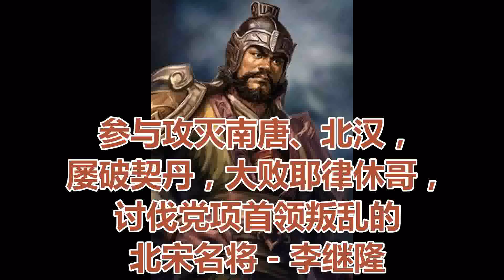参与攻灭南唐、北汉，屡破契丹，大败耶律休哥，讨伐党项首领叛乱的北宋名将 - 李继隆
李继隆（950年－1005年），字霸图。北宋初年名将、外戚。

李继隆祖籍上党，他的祖父李肇仕于后唐，官至都壕寨使、检校司徒，在与契丹的战斗中战死。 其父是北宋开国将领官至枢密副使的李处耘。李继隆的妹妹经赵匡胤（即宋太祖）撮合嫁与赵炅（即宋太宗）为妻，即后来的明德皇后。李继隆之弟李继和在边境任职，官至殿前都虞候、端州防御使。
李继隆幼年时在伯父李处畴家生活。成年后，李继隆因父亲的功劳被荫补为供奉官。到李处耘被贬为淄州（今山东淄博南）刺史时，李继隆也被除籍。适逢长春节（宋太祖生辰），李继隆与其母入贡，被官复原职。因李处耘和赵匡胤。的结拜兄长慕容延钊不和，李继隆屡遭压制，少年时代的他只好每天游猎练武，等待机会。

开宝（968年－976年）初年，李继隆奉命监护戍卒到定州，受到定州节度使孟玄喆在射堂的宴请。在展示射箭技术时，李继隆箭无虚发、举止娴雅，深受孟玄喆赞赏。
北宋虽在乾德三年（965年）攻灭后蜀，但蜀地在经历全师雄之乱后，仍然“寇盗犹梗”，年已弱冠的李继隆于是被任命为果州、阆州监军兼巡检。李继隆和三百名雄武卒被派到邵州，去剿灭数千名当地的蛮族，武器只有刀和盾牌。但是年轻气盛的李继隆冒着蛮族不断施放的毒箭身先士卒，以伤亡三分之一的代价打败了敌军。战斗中，他的手臂被敌人的毒箭贯穿，危在旦夕，好在部下得到解药，才获救治。此战，李继隆以勇猛传遍了全军。宋太祖听闻后对其赞赏有加。他又与石曦率兵袭击袁州，攻破桃田砦，追击敌军二十里，入潭富砦，焚毁砦内的云梯、冲车及粮草等。

在开宝七年（974年）宋军攻南唐时，李继隆随李符督责荆湖漕运，负责补给南征诸部。南唐军全力攻击宋军的水运，但李继隆屡屡击败南唐水军，并且斩杀了敌军一位高级将领，有力的保障了宋军补给。在与南唐军的战斗中，流矢曾射中李继隆的额头，因为所戴的甲胄坚硬，才未受伤。赵匡胤发现了李继隆的才能，又追念李处耘的功勋，想要加以提拔，于是因平南唐有功，李继隆被任命为庄宅副使。 后随赵匡胤驾临洛阳，被改授为御营前后巡检使。太平兴国二年（977年），李继隆转任六宅使。

太平兴国四年（979年），宋太宗赵炅率军亲征北汉，李继隆担任四面提举都监，一如既往“奋以先登，勇常冠军”。李继隆在与猛将李汉琼攻打太原西城时，北汉军投石机投出的石头，正好落在他身边，一位随从亲兵当场被击中身亡，但李继隆仍然毫无惧色，继续在前线督战。

北汉灭亡后，李继隆作为先锋参加了第一次幽州战役，与郭守文领先锋军击破辽军数千人。包围幽州时，又与郭守文担任先锋，败辽军于湖翟河南。 此时，因太宗的失误，宋军在高粱河之战中受契丹名将耶律休哥的反击，遭遇惨败，宋军各路人马都慌忙败退，只有李继隆所属部队且战且退，安全撤离，耶律休哥看后也大吃一惊。

战后，李继隆因功被命为镇州都监。辽军随后转入反攻，辽朝派出耶律休哥和大将韩匡嗣带领大军直抵满城。宋军按照太宗的部署分为八阵对峙，但有人提出八阵的部署力量过于分散，应该改为二阵，大将崔翰恐怕违反太宗的命令不好交待，犹豫不决。当时身为监军的李继隆当场表示“事有应变，安可预定，设获违诏之罪，请独当也”。有了李继隆拍胸脯，宋军于是大胆的做了违背太宗意图的正确变阵，在徐河击败了辽军。
太平兴国四年（979年），李继隆调任宫苑使，领妫州刺史，“护三交屯兵”。
太平兴国七年（982年），辽景宗耶律贤亲率三路大军南下，李继隆跟随名将潘美迎战于雁门。潘美以曹光实为先锋，击溃了辽军。李继隆和潘美乘胜追击，攻破了辽军二十五寨，斩首三千余级，俘获万人，一直追击到辽朝境内的灵丘才返回。战后，李继隆改任改定州驻泊都监。此后，他曾领兵出土镫砦，击破辽军，缴获牛羊及车帐颇多，受太宗褒奖。

雍熙二年（985年），党项首领李继迁诱杀曹光实，攻陷河西三寨、银州等地，进围抚宁。李继隆又赴西北讨伐党项，他与王诜shēn等在浊轮川一战中杀敌五千，李继迁狼狈逃走。收复银州后，宋军再破悉利族，斩三千余级，出开光谷西杏子坪降三族首领析八军等三千余众。岌伽罗腻十四族不愿归顺，李继隆与尹宪发动攻击，俘斩七千余级。战后，李继隆以辉煌战功，被加封为环州团练使，并护高阳关屯兵。

雍熙三年（986年），太宗发动了第二次幽州战役。李继隆隶属曹彬一路，他作战勇猛，攻克固安、新城，涿州，俘获辽军将领一名，但因太宗与曹彬的错误，宋军遭到了惨败，各路人马伤亡惨重。但李继隆部“军成列，虏不敢击”，有秩序的撤到了宋境，驻于定州。当时有数万败兵溃散到定州，形势混乱，李继隆按照太宗指示，从容的安置败兵，受到太宗的表彰，被改授为侍卫马军都虞候、武州防御使。

同年冬，辽军反击全线展开，在河间的君子馆与宋军展开决战。大将刘廷让领兵数万迎战，时任沧州都部署的李继隆率一万精兵作为后援。由于天寒冰冻，宋军弓箭无法张开，刘廷让受到辽军重创，损失数万人。李继隆和沧州副都部署王杲领兵赴援途中遭到契丹军优势兵力袭击，二人虽顽强抵抗，杀获颇多，但终究寡不敌众。李继隆考虑到气候等形势对宋方极为不利，果断下令退保乐寿。战后，太宗震怒，下令召李继隆赴京，对其进行调查，但不久后便将他释放。一年后，李继隆加领本州观察使。

端拱元年（988年），李继隆获授侍卫马军都指挥使、领保顺军节度使。九月，又被任命为定州都部署。

此时，李继隆面对的局面是颇为险恶的，宋军精锐几乎在之前的歧沟关和君子馆两战中丧失殆尽。据《续资治通鉴长编》记载：“缘边疮痍之卒，不满万计，皆无复斗志，河朔震恐。”
同年冬，耶律休哥再次大举入侵，攻克涿州，陷长城口。李继隆领兵北上增援，不敌耶律休哥，宋军退保北平寨。李继隆与耶律休哥当时两大名将互相出招，最后还是李继隆背水一战，下令田敏带领数百名静塞骑兵（北宋的精锐骑兵部队）“摧锋先入”，李继隆、荆嗣、郭守文等乘势掩杀，辽军大败，横尸遍野，宋军一直追击到满城，斩首一万五千级，获马万匹。 战后，辽军南下的势头被初步遏制。
端拱二年（989年），耶律休哥再率三万铁骑南侵，旨在切断威虏军的补给。宋朝内部展开了激烈的争论，有人建议放弃威虏军。李继隆表示反对，他召集镇、定、高阳关精锐万人，毅然出发运粮，归途中渡过徐河后，遭到耶律休哥追击。李继隆派麾下大将尹继伦偷偷进至辽军后背。到了凌晨，尹继伦乘耶律休哥不备，突然从背后袭击辽军，辽军正在用餐，不及防备，顿时陷入混乱。据《宋史》记载，此役“杀其将皮室一人。皮室者，契丹相也……寇兵随之大溃，相蹂践死者无数。”宋军追击了数十里，而辽军在曹河又遭到宋军孔守正部的伏击，又死伤不少。徐河战后，宋辽战争的形势为之一振，此后十年，辽军不敢再次大举进攻。

淳化五年（994年），西北党项首领赵保忠（李继捧）与李继迁共谋反宋。李继隆再次出征，部下认为宋军兵少不如先在石堡城休整待情况而动，李继隆却说：“径入夏州，出其不意，彼亦未能料我众寡。若先据石堡，众寡已露，岂复能进。”宋军迅速行动开赴夏州，赵保忠被擒拿。

至道三年（997年），李继隆重建了镇戎军（治今宁夏固原）。这个西北要塞在以后的宋夏战争中发挥了极为重要的作用。

宋真宗即位后，改命李继隆领镇安军节度使、检校太傅。一个月后被召还，加同中书门下平章事，解去兵权，回到镇安军任职。

景德元年（1004年）冬，辽军大举南下，澶渊之战爆发。真宗决定亲临澶渊，李继隆自请扈从，被任命为驾前东西排阵使，先行赶赴澶州，陈兵于澶渊北城之外。辽军数万骑兵急攻澶渊，李继隆与大将石保吉率军抵御，成功防御。待到真宗来临后，驾幸北门阅兵，召来李继隆等抚慰劳问，见他部下整肃，叹赏许久。

景德二年（1005年）春，李继隆随真宗还京，加开府仪同三司，增加食邑一千户（共计一万四百户）及实封食邑（共计三千五百户）。适逢李继隆病发，真宗亲往慰问。同年二月初五（3月17日），李继隆逝世，享年五十六岁。真宗亲自前往李继隆家中痛哭吊祭，身穿丧服发哀。为他辍朝五日，追赠中书令，谥号“忠武”。

乾兴元年（1022年），宋仁宗即位，李继隆与李沆、王旦得以配享宋真宗庙庭。
皇祐三年（1051年），宋仁宗御赐李继隆神道碑的碑额为“显功”。宝庆二年（1226年），宋理宗图画二十四功臣神像于昭勋阁，李继隆位列其中 。在明代成书的《广名将传》中，亦有李继隆之名。